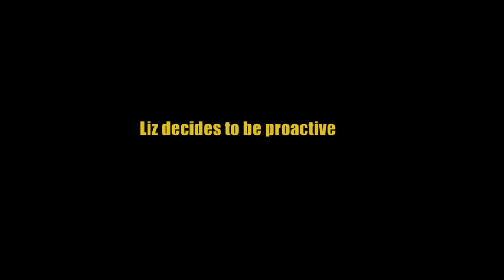BITCH DIARIES TEASER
Improvised comedy web series written, filmed and performed by Elizabeth Moynihan as Liz O'Connor and the following actors as themselves; Sharyn Hayden, Liam Hourican, ,Pat Nolan, Kathleen O'Rourke and Shane McGowan.